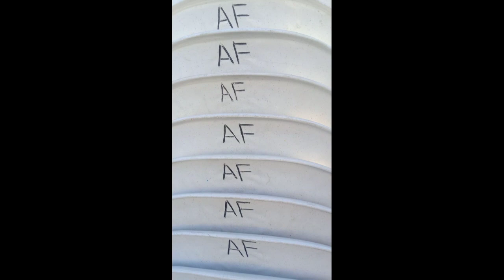Tables and Chairs for rent ni Aragdon Fajatin